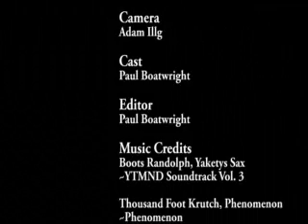How To Make Mentos Bottle Rockets (school project)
School project, had to make a how to video, ended up failing 8/10 rockets. the one that went perfectly was the test one that was not recorded at all.

also bad bloopers